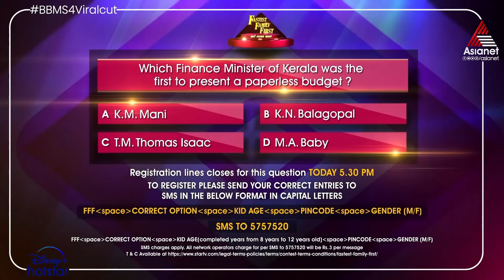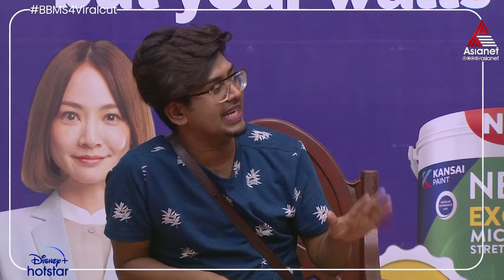BBMArguments 'എന്റെ മുന്നിൽ വിരൽ ചൂണ്ടി സംസാരിക്കരുത്' ലക്ഷ്മിപ്രിയയ്ക്ക് എതിരെ ജാസ്മിൻ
Bigg Boss : Season 4 || Mon to Fri 9:30 PM Sat & Sun 9 PM || Asianet